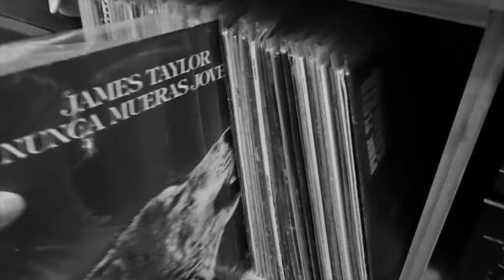Te recomiendo bandejas para pasar tus vinilos…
En este video les recomiendo bandejas giradiscos para escuchar sus vinilos…